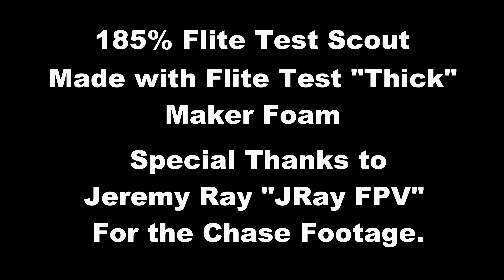185% Flite Test Scout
185% Flite Test Scout Made with Flite Test Thick Maker Foam